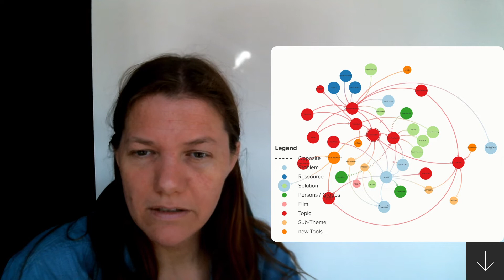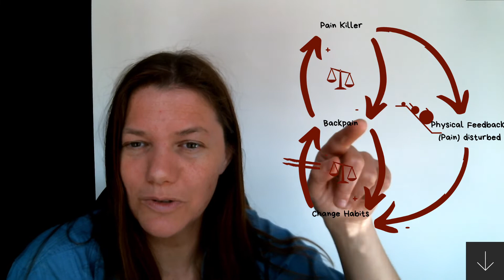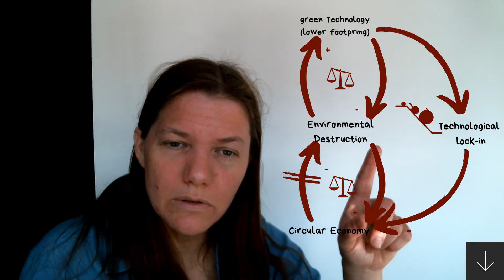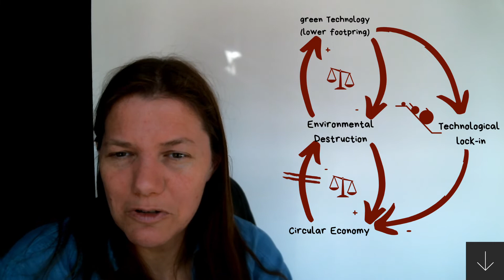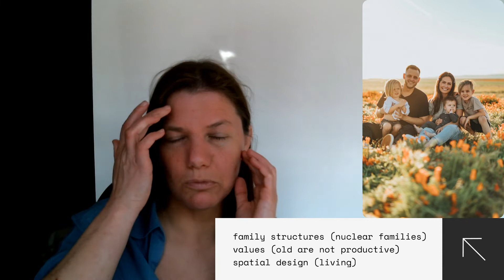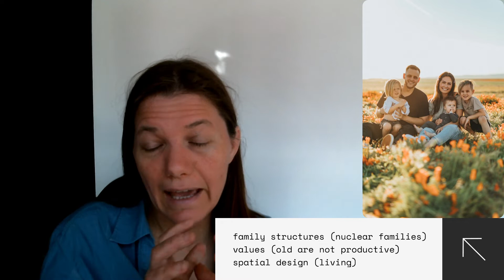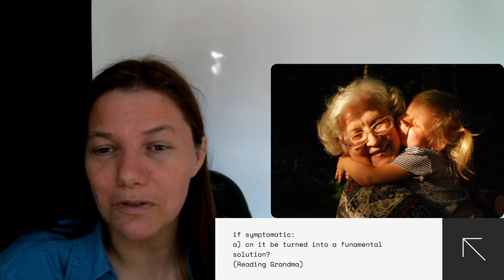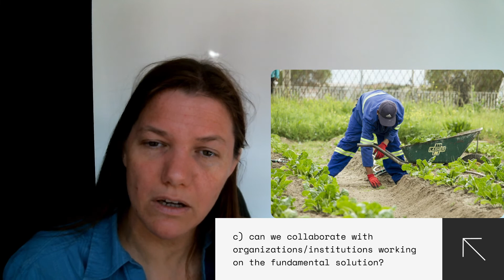Don't do more harm by doing good: Beware of symptomatic solutions! Archtype shifting the burden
This video is a short lesson on systemic thinking for social entrepreneurs, changemakers and activitist given a brief insight on the archetype called "shifting the burden".